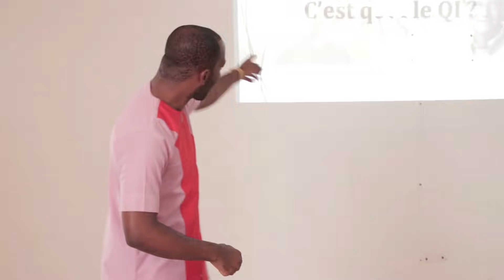Le secret pour éduquer les enfants Africains